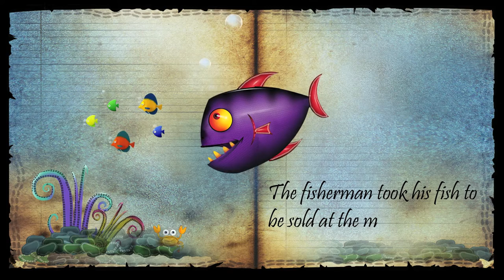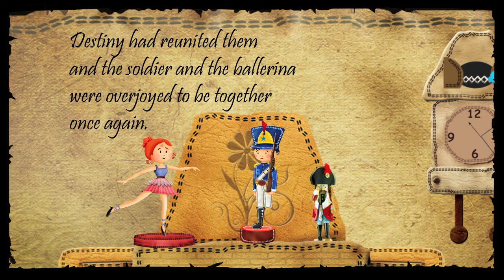Tin Soldier Story Time For Kids